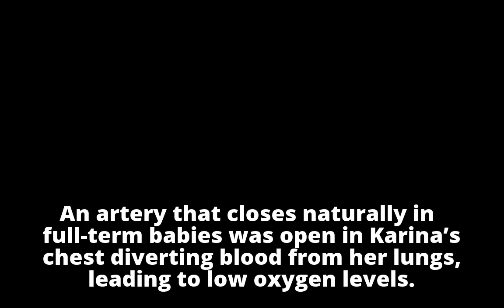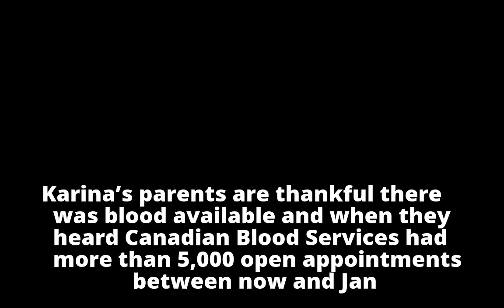B.C. mom says blood transfusion saved her daughter’s life, urges others to donate blood